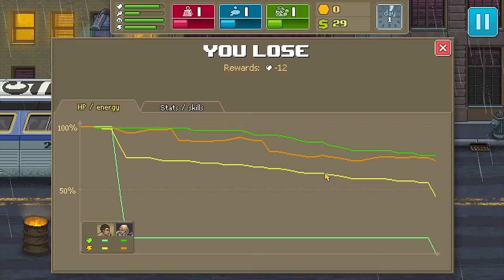Punch Club EP1: The Adventures of DJ CJ - Pylons Play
Let's Play Punch Club EP1: The Adventures of DJ CJ

Pylons Play is back with a Let's Play of Punch Club from Lazy Bear Games!

We set out on an adventure to avenge the death of our father, who was brutally murdered in an alleyway right before our very eyes. And then a cop raises us and helps us on our quest to become a fighter. This game should really just be called Nostalgia Quest because it's just one incredible 80s reference after incredible 80s reference. And if there is one thing that Steve and Cody love: it is definitely well-crafted 80s nostalgia.

So we lose our first fight, in the middle of the street, by a fat guy with a baseball bat. Then we realize that we are out of food. So we go to the local grocery store, run by Apu, and buy a whole bunch of frozen pizzas because that is exactly what the body craves when you're a fighter. Also Jay and Silent Bob are there.

Then we go to the gym, meet our trainer, and then he beats the crap out of us just to prove that we need to work out more...at his gym...crazy how that works.

Find out what happens next time when we punch our way through more Punch Club!

You'll continue to get more awesome stuff from us each week.